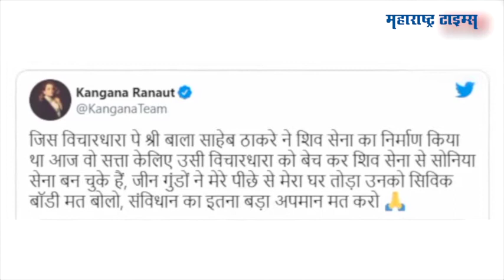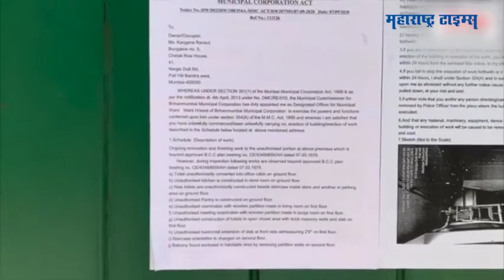मुंबई महापालिका कंगनाला नुकसान भरपाई देणार? २२ सप्टेंबरला होणार सुनावणी | Maharashtra Times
काल कंगनाने मुंबई उच्च न्यायालयात धाव घेतली आणि उच्च न्यायालयाने महापालिकेच्या कारवाईला  स्थगिती दिली
याबाबत आज हायकोर्टात  सुनावणी पार पडली
बंगल्यावरील कारवाई कुहेतूने केल्याचा कंगना रनौटने मुंबई महापालिकेवर आरोप केलाय
तर हा आरोप  निराधार आणि चुकीचा आहे. तिच्या मालमत्तेवर नियमानुसारच कारवाई केली आहे.  असं मुंबई महापालिकेने मुंबई हायकोर्टात प्रतिज्ञापत्रावर उत्तर दिलं
सोमवार, १४ सप्टेंबरपर्यंत आणि त्यावर शुक्रवार, १८ सप्टेंबरपर्यंत उत्तर दाखल करण्यास मुदत देऊन पुढची सुनावणी २२ सप्टेंबरला ठेवली आहे
कारवाईवरील स्थगिती २२ सप्टेंबरपर्यंत कायम राहणार आहे